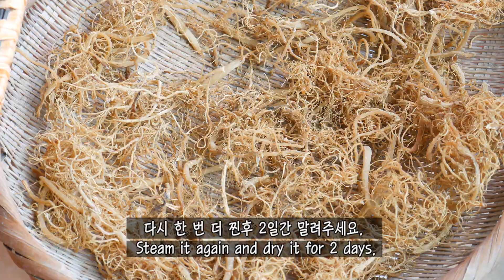홍삼가루(Red ginseng powder) 만들기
인삼을 곱게 말려 만든 정성이 들어간 홍삼가루 만드는 법입니다. 뜨거운 물과 꿀을 넣어 홍삼차로 즐기셔도 좋아요

재료

6년근 인삼, 꿀

This is how to make red ginseng powder with sincerity made by finely drying ginseng. You can enjoy red ginseng tea with hot water and honey.

 Ingredient

6-year-old ginseng, honey.